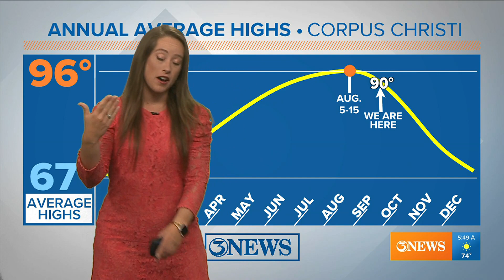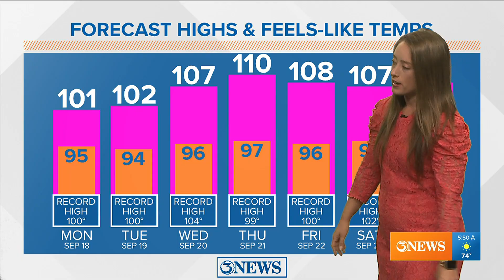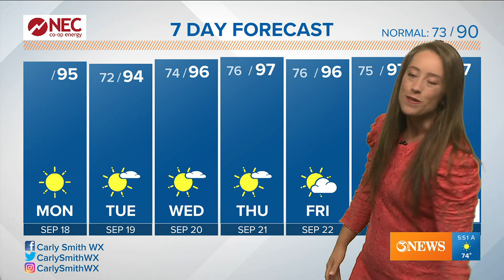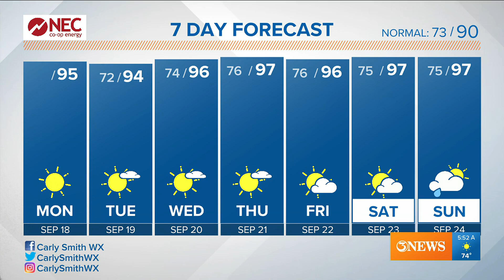Lower humidity decreases heat indices across South Texas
High temperatures this week stay in the middle 90s, with feels-like temperatures about 10 degrees warmer.